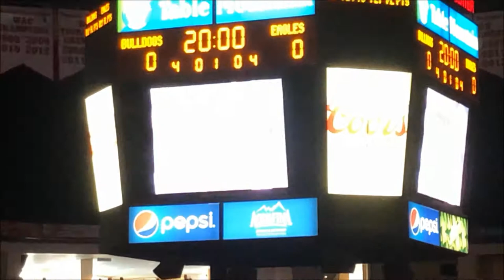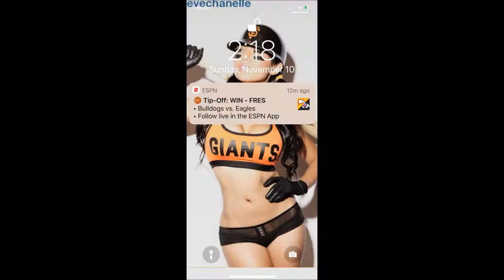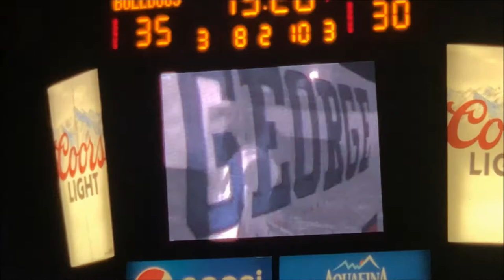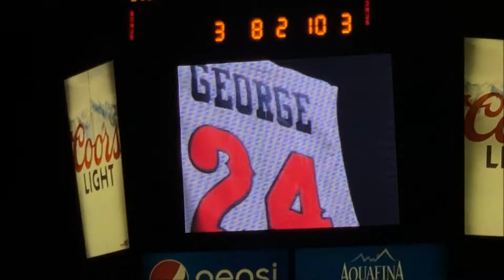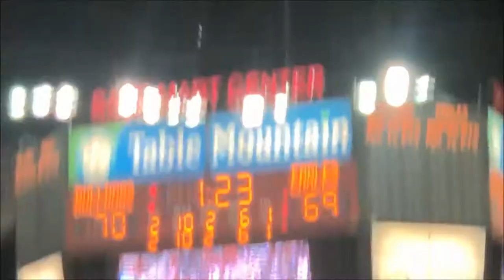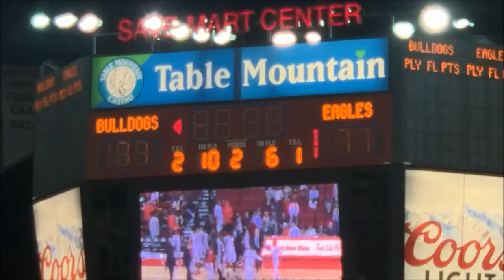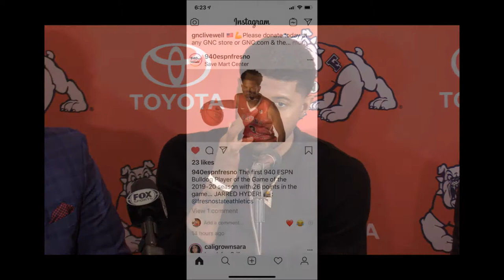2019.11.10 Fresno State & Paul George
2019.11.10 Fresno State & Paul George
We went to see the Fresno State Basketball game and got to see the Save Mart Center packed. We werent sure y but we learned Fresno State was retiring Paul George's number and all the Clippers were there.

It was really nice.